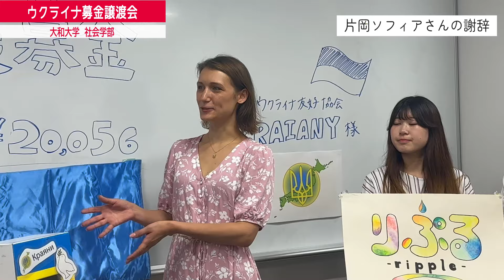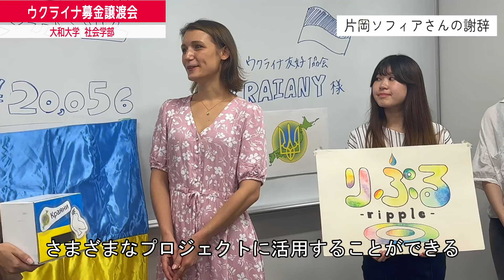ウクライナのために…学生が「まごころ」を届けた日（佐々木正明教授監修）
大和大学社会学部SDGsプロジェクトのフードロス削減ユニット「りぷるripple」が9月13日、ウクライナへの支援金を日本で活動する日本ウクライナ友好協会「KRAIANY（クラヤヌィ）」に渡しました。
ウクライナで戦争が始まって2年半以上たちますが、現地の苦しみはいっそう増しています。学生らは数々のイベントに参加する中で、ウクライナ支援を呼びかけてきました。この活動は、ロシア専門家の佐々木正明教授が全面的にサポートしています。

【KRAIANY（クラヤヌィ）】
クラヤヌィは在日ウクライナ人らでつくるNPO法人で、日本の支援団体とともに、ロシア軍の軍事侵攻で負傷し、現地では十分な医療を受けられない負傷兵を三重県内の病院でリハビリのために受け入れるなどして、日本国内でも積極的な活動を繰り広げています。